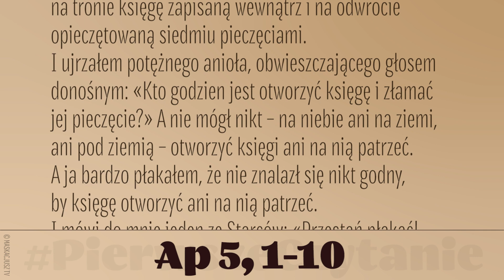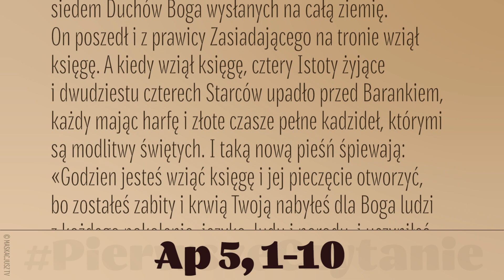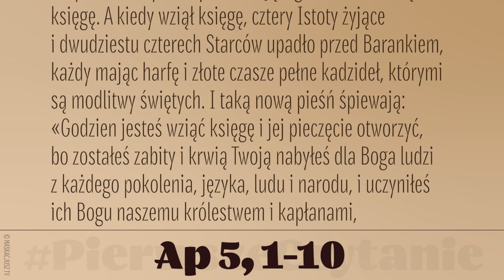PierwszeCzytanie | 17 listopada 2022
17 listopada 2022
Ap 5, 1-10
Czytanie z Apokalipsy Świętego Jana Apostoła
Ja, Jan, ujrzałem na prawej dłoni Zasiadającego na tronie księgę zapisaną wewnątrz i na odwrocie opieczętowaną siedmiu pieczęciami.
I ujrzałem potężnego anioła, obwieszczającego głosem donośnym: «Kto godzien jest otworzyć księgę i złamać jej pieczęcie?» A nie mógł nikt – na niebie ani na ziemi, ani pod ziemią – otworzyć księgi ani na nią patrzeć. A ja bardzo płakałem, że nie znalazł się nikt godny, by księgę otworzyć ani na nią patrzeć.
I mówi do mnie jeden ze Starców: «Przestań płakać! Oto zwyciężył Lew z pokolenia Judy, Odrośl Dawida, tak że otworzy księgę i siedem jej pieczęci».
I ujrzałem między tronem z czterema Istotami żyjącymi a kręgiem Starców stojącego Baranka, jakby zabitego, a miał siedem rogów i siedmioro oczu, którymi jest siedem Duchów Boga wysłanych na całą ziemię. On poszedł i z prawicy Zasiadającego na tronie wziął księgę. A kiedy wziął księgę, cztery Istoty żyjące i dwudziestu czterech Starców upadło przed Barankiem, każdy mając harfę i złote czasze pełne kadzideł, którymi są modlitwy świętych. I taką nową pieśń śpiewają: «Godzien jesteś wziąć księgę i jej pieczęcie otworzyć, bo zostałeś zabity i krwią Twoją nabyłeś dla Boga ludzi z każdego pokolenia, języka, ludu i narodu, i uczyniłeś ich Bogu naszemu królestwem i kapłanami, a będą królować na ziemi».